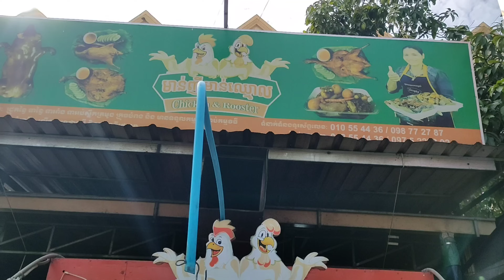Yummy Double Duck, Beef Stew With Cashew Nut, Grilled Duck, Rice & More - Cambodian Street Food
Today I would like to show you the Delicious Double Duck, Beef Stew With Cashew Nut, Grilled Duck, Chicken, beef Belly, Pork Porridge,  Rice, Palm Fruits & More - Cambodian Street Food